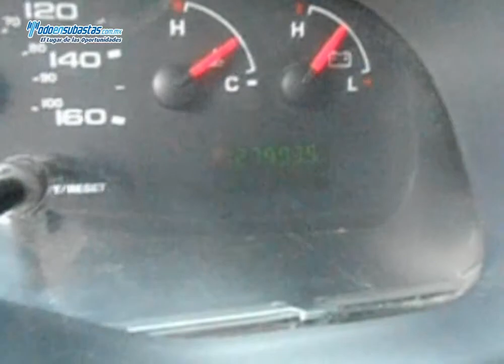FORD Econoline Wagon XL 8 Pax. (M9G) A/A B/A / 2007